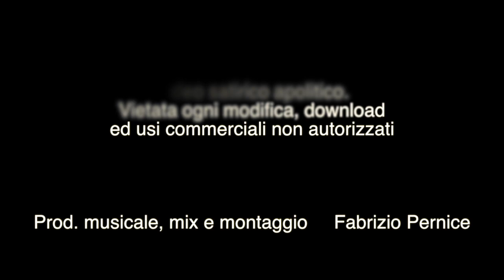LE STRAPPO? PROSIT! (CATENO DE LUCA REMIX)